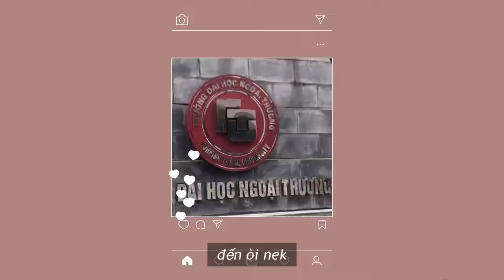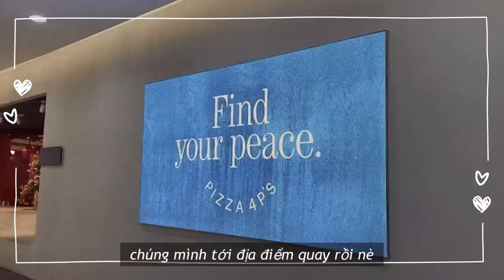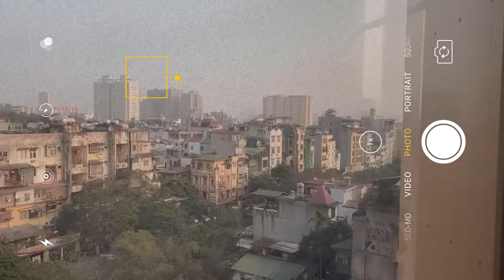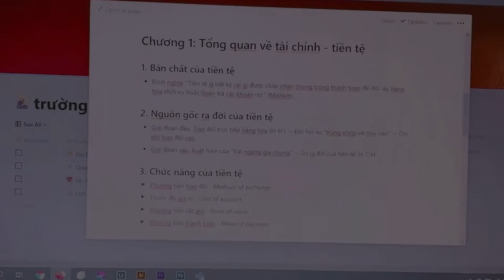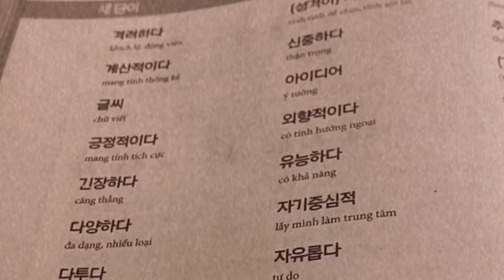👀 một ngày của sinh viên Ngoại thương (đi học, quay vlog, đồng phục FTU, Notion, học tiếng Hàn,...)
xin chàooo ☺️

đây là một chiếc video về một ngày bình thường của một đứa sinh viên ngoại thương năm hai bình thường ✌️

mình lập ra channel này, đơn thuần là muốn lưu giữ lại những suy nghĩ, những chuyện buồn vui trong cuộc sống thường ngày của chính mình và của các bạn mình nữa 🤗

mình rất vui nếu những điều mình chia sẻ sẽ có ích cho bạn, phần nào khiến bạn cảm thấy cuộc sống này thật tươi, thật xinh và ngày nào cũng phải quẩy thật hết mình luôn 🌸

chúc bạn một ngày thật tốt lành ^^~